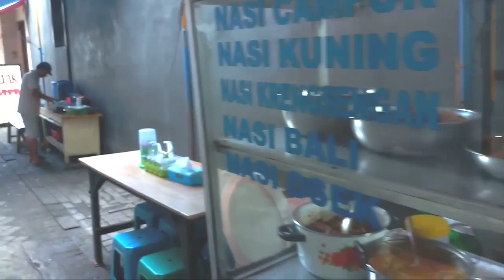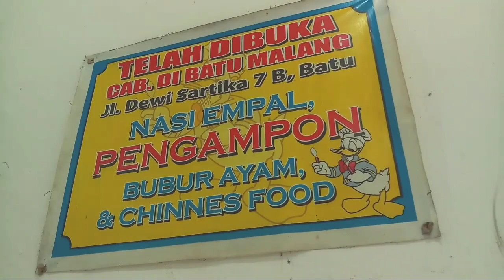JUARA BANGET!!! NASI EMPAL DI GANG PENGAMPON 2 KULINER LEGENDARIS SURABAYA - INDONESIAN STREET FOOD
Kuliner legendaris di Surabaya.. di tempat ini menjuak juga Bakmi dan Bakso

Harga 1 paket 30rb
Lokasi:
Nasi Empal Pengampon 2 Surabaya
Jawa Timur
Buka dari pagi sampai jam 2 siang